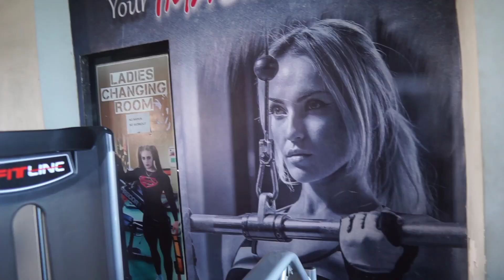I QUIT YOUTUBE BUT ?